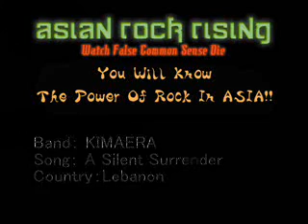Cinta KecilのASIAN ROCK RISING vol.70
00'00"OP Theme
05'15"M 1. ALBATROSS --- In The Court Of Kuru (India)
18'16"Jingle
19'52"M 2. PSYCHO --- Mater Lachrymarum ... Mother Of Tears (Singapore)
29'51"Jingle
30'02"CM
30'36"Jingle
30'48"M 3. KIMAERA --- A Silent Surrender (Lebanon)
40'08"Jingle
40'17"M 4. LORD SYMPHONY --- The Journey And Release (Indonesia)
57'29"ED Theme
59'10" END

★Asian Rock Explorer
Cinta Kecil （チンタ・クチル）
働きもせず、 長年アジアのロックと酒に溺れ、女に捨てられ続けた破恋知（ハレンチ）　男、それがCinta Kecil。
★番組紹介
難しいことや堅いことは一切必要なし！ デビュー前のバンドから数万枚のセールスを記録するバンドまで、ただひたすらにアジアのバンドを紹介。
★ひとこと
この番組は数え切れないほどのバンド、 レーベル、レコード会社、ライター、評論家、そして、熱いハートを持ったファンの協力によって成り立っています。
　Hail,Asian Rock,Glory!!
★関連サイト
アジアのロック専門通販店 ARR